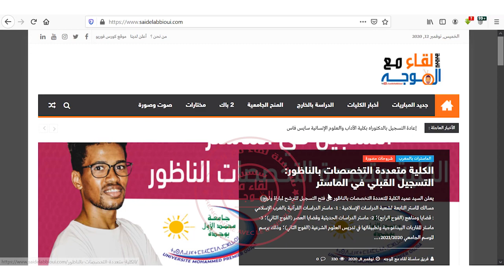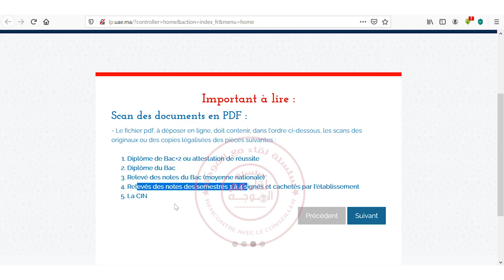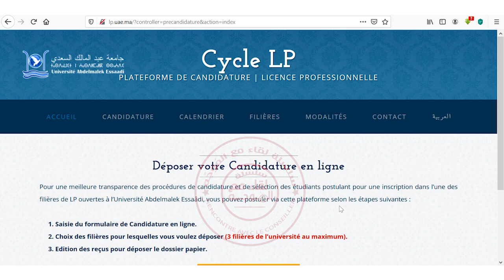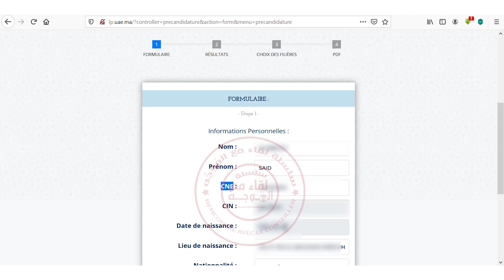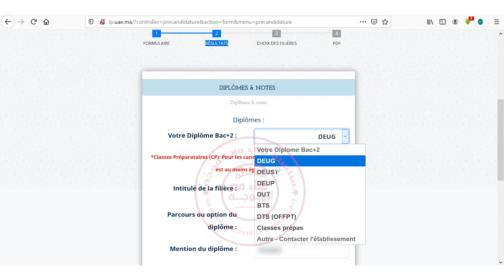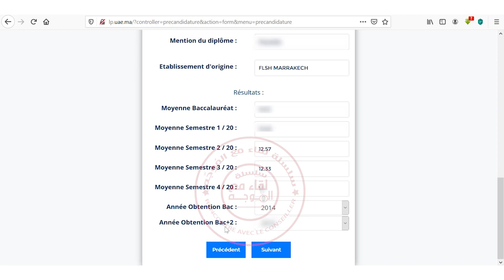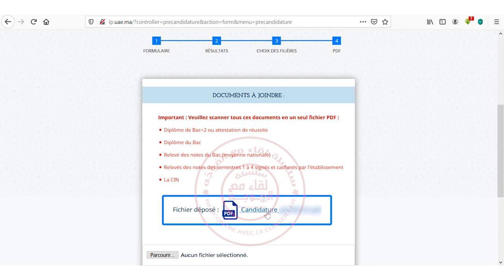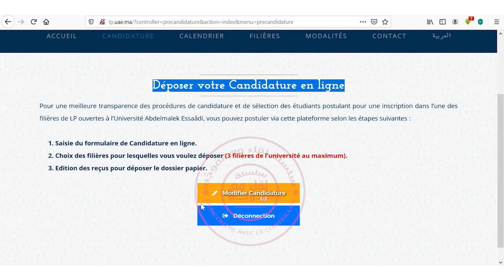التسجيل في الإجازة المهنية جامعة عبد المالك السعدي بتطوان - lp tetouan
التسجيل في الإجازة المهنية جامعة عبد المالك السعدي بتطوان
✓ lp tetouan
✓ lp tetouan inscription
✓ inscription lp tetouan
✓ كيفية التسجيل في جامعة عبد المالك السعدي
✓ جامعة عبد المالك السعدي بتطوان
✓ lp uae tétouan
✓ UAE - Accès aux LP
✓ LP Master uae tétouan
✓ كيفية التسجيل في الاجازة المهنية جامعة عبد المالك السعدي
✓ candidature en ligne aux Masters Université Abdelmalek Essaadi Tétouan